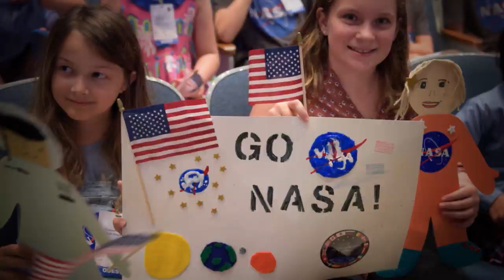Space to Ground: Departing Baikonur: 04/10/2020